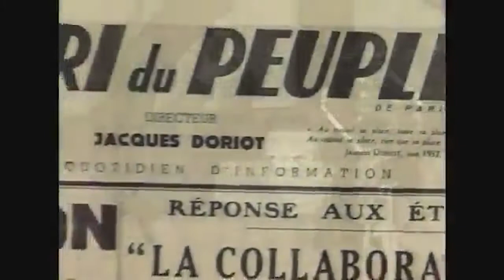Synthèse #25 : les fascismes français les ligues